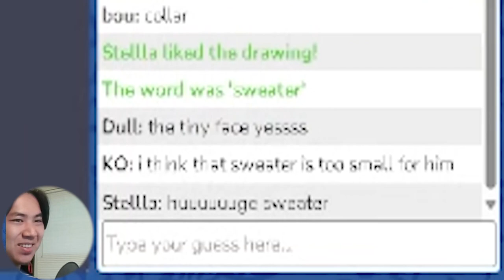BIG sweater 🧥🧥🧥 in Skribbl.io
HE CAN WEAR IT HOWEVER HE PLEASES